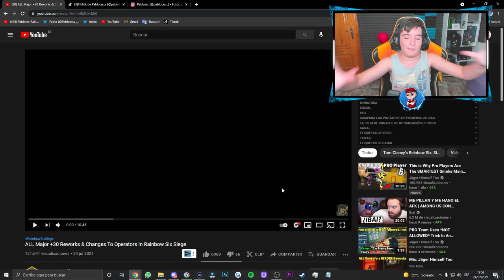✅Los 30 MAYORES CAMBIOS/REWORKS de RAINBOW SIX SIEGE❌ - Pablotas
❌Los 30 MAYORES REWORKS de RAINBOW SIX SIEGE
👉 ¡GRACIAS por los 50.000 SUSCRIPTORES!

► ¡Sígueme!

Y si estás leyendo esto significa que eres del 2% de gente que se lee las descripciones de mis vídeos y te lo tengo que agradecer. Déjame un comentario con este emoji 💙 y te daré un like de los GRANDES!!! 🙏🏻😀